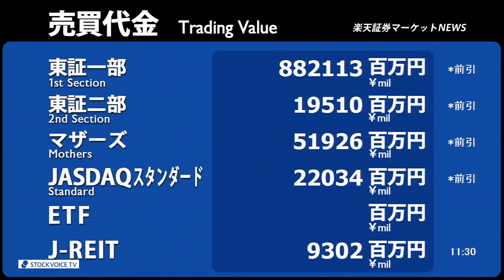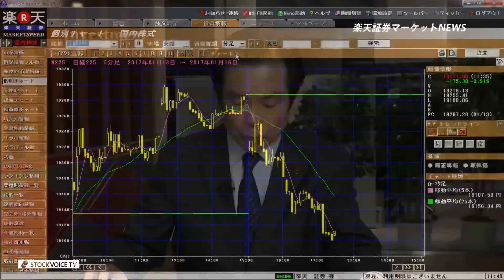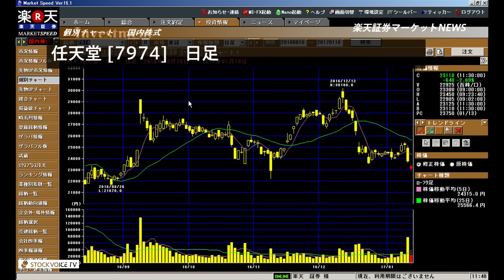楽天証券マーケットＮＥＷＳ1月16日【前引け】